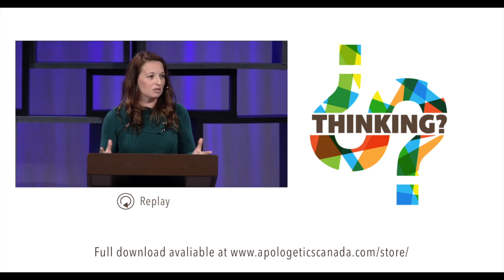Rethink Talks: Natasha Crain (How to Get the Attention of a Nominal Christian)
To purchase this years digital download of all our conference speakers